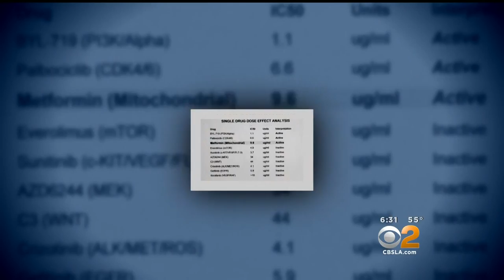ONLY ON 2: Diabetes Drug That Kills Cancer?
It's a kinder, far gentler approach to killing cancer. A Long Beach oncologist is reporting a near miracle. A young woman with stage 4 cancer got better after taking an inexpensive drug used by millions of Americans. Sharon Tay reports.